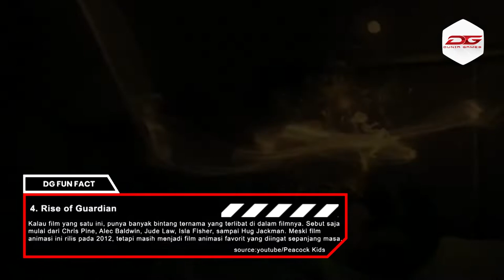5 Rekomendasi Film Animasi Terbaik Dari DreamWorks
Kalau kamu menyukai film animasi, pasti kamu akan familiar dengan studio film animasi DreamWorks Animation. Studio film animasi ini merupakan anak perusahaan dari Universal Studios. Sepanjang perjalanan karirnya, DreamWorks Animation sudah menghasilkan berbagai macam karya film animasi yang populer dan tentunya ikonik apalagi disajikan dengan ceritanya yang selalu menarik.